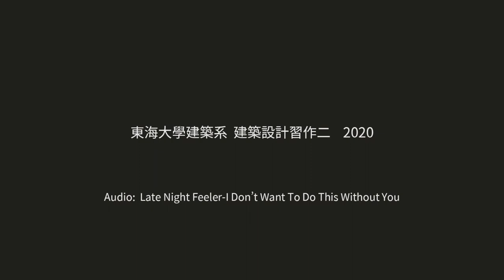【理想化整飾】 張芷雩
2020春季 東海建築大一設計Studio
【同一條船上】：人與人與空間三方關係
設計：張芷雩
指導：李　舲